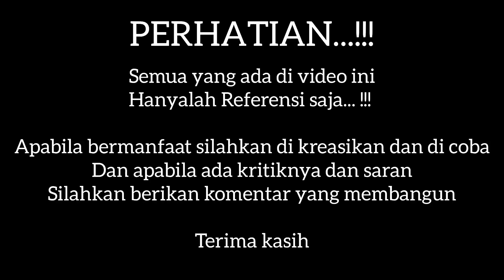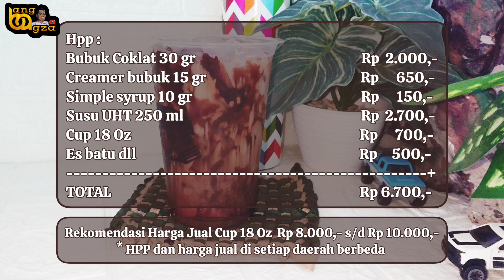RESEP ES COKLAT KEKINIAN || IDE JUALAN MINUMAN KEKINIAN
Hallo.. Sedulur dan sobat UMKM semoga kita semua di beri kesehatan dan kelancaran serta keberkahan dalam menjalankan usahanya.. Aamiin 🤲🤲

Di video kali ini @bangagza akan berbagi referensi untuk minuman kekinian sebagai ide jualan atau ide usaha yaitu
Es Coklat Sweegerr

Bahan - bahan :

Bubuk Coklat 30 gr            Rp 2.000,-
Creamer bubuk 15 gr         Rp    650,-
Susu UHT 150 ml               Rp 2.700,-
Simple syrup 10 ml            Rp    150,-
Cup ukuran 18 Oz               Rp    700 ,-
Es batu dll.                           Rp    500,-

*HPP dan harga jual di setiap daerah berbeda

Semoga bermanfaat buat panjenengan sedulur semua

Terima kasih